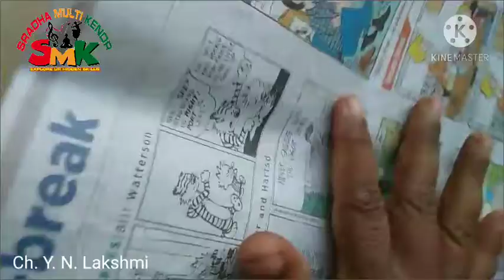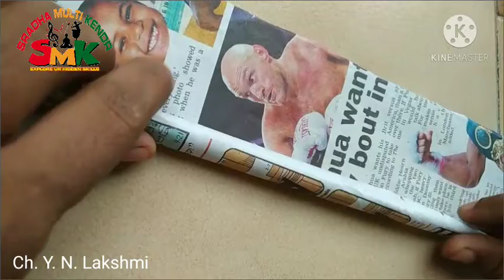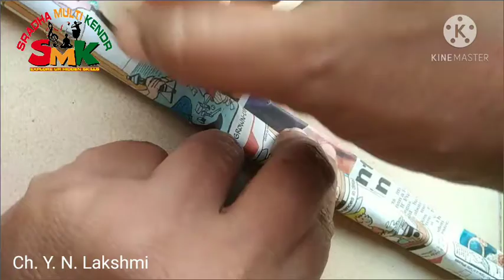easy craft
To celebrate DIWALI as very special then learn crakers preparation easily and safely at your  home